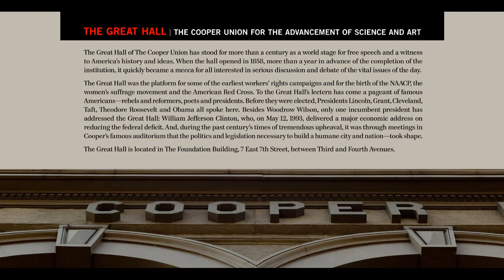Congressman John Lewis - Live at the Great Hall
The U.S. Representative of the 5th Congressional District of Georgia speaks of his early life leading to his joining the Civil Rights Movement and of the work yet to be done. He then sits down for a conversation with Laura Sparks, president of The Cooper Union